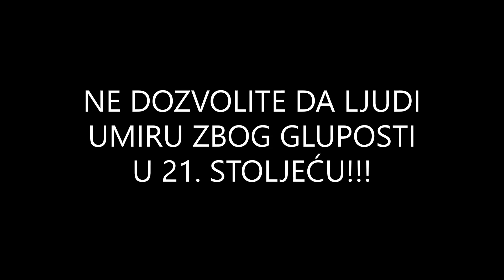🇷🇸 URNEBESNA SRBIJA: APEL PSIHIJATRIMA BEZ GRANICA DA POMOGNU SUSJEDIMA!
anagram od
UZELI SRBIMA SRPSKO
BLESO I SRPSKI RAZUM